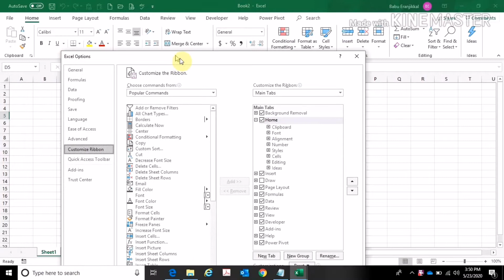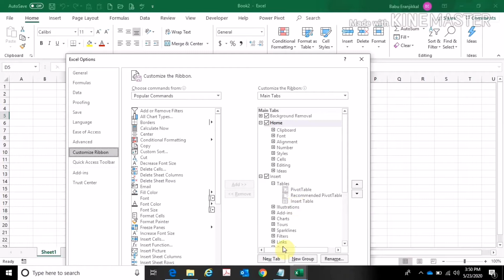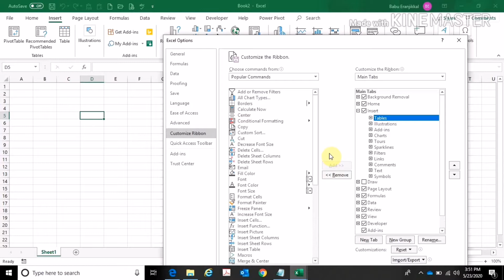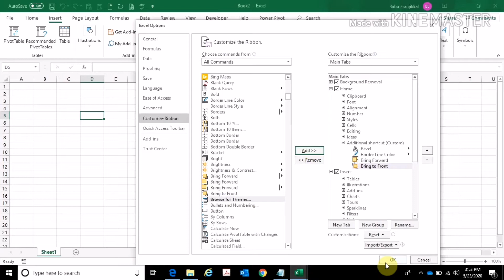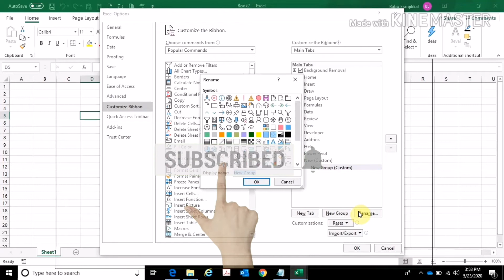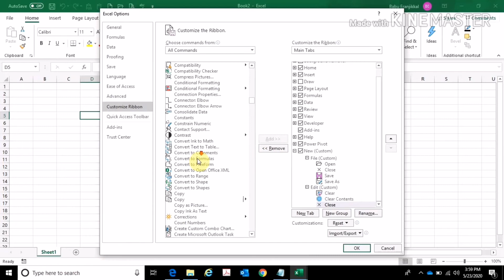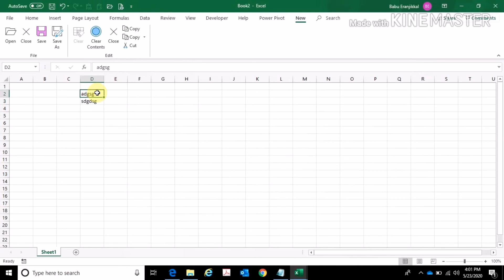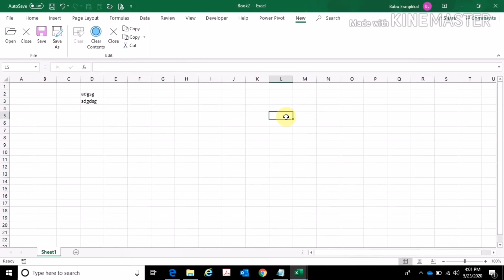How to Customize shortcuts in excel | ഷോർട് കട്ട് എങ്ങിനെ എഡിറ്റ് ചെയ്യാം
In this video you will learn how to edit shorts cuts in excel

Excel Malayalam , Malayalam Excel